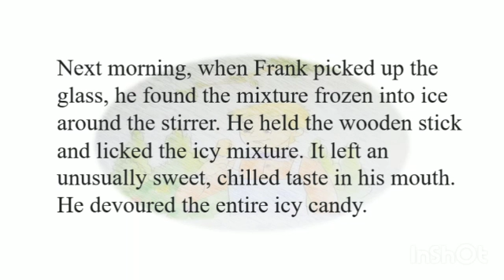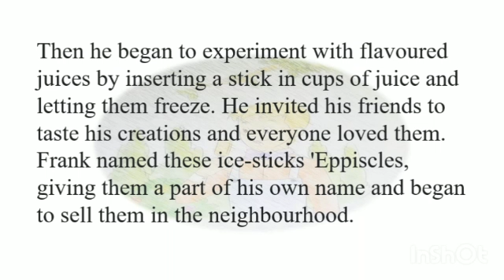Class 5 Ch 5 reading part 5 by Ms Urwashi Arora